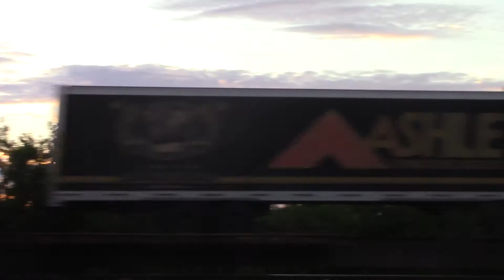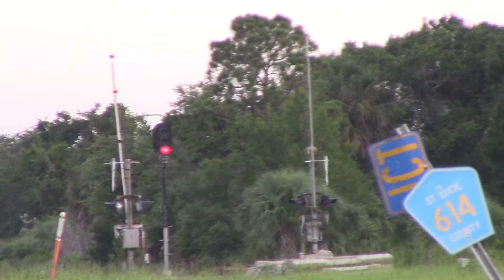FEC210 Jun 14, 2018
812,720 with the early morning train.